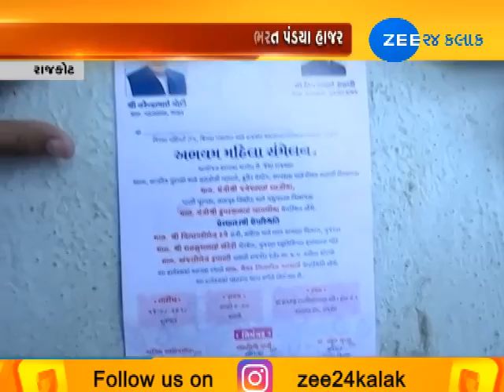Abhayam Women's Meet organised in Rajkot - Zee 24 Kalak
Abhayam Women's Meet organised in Rajkot